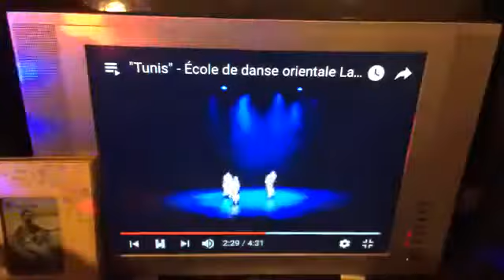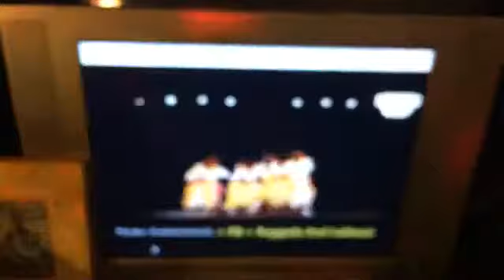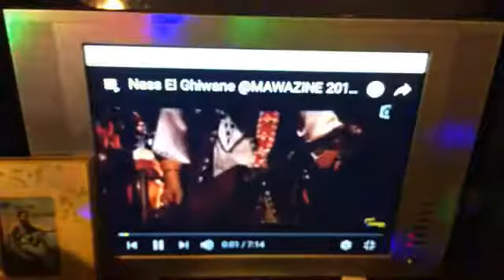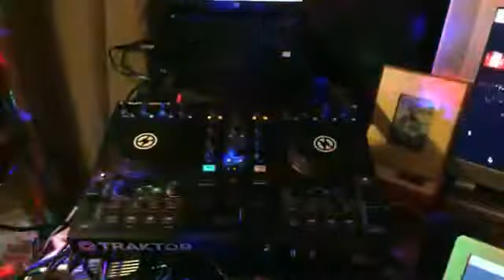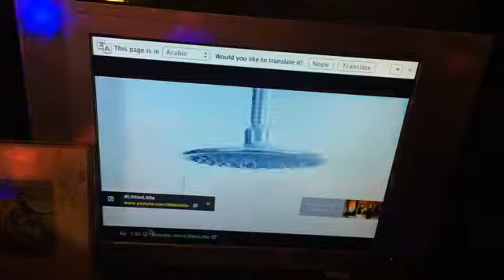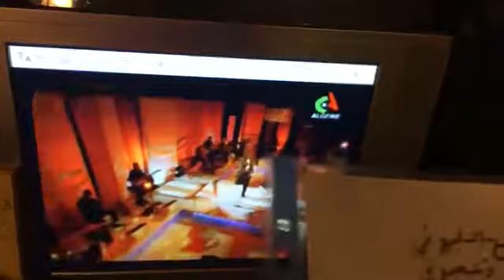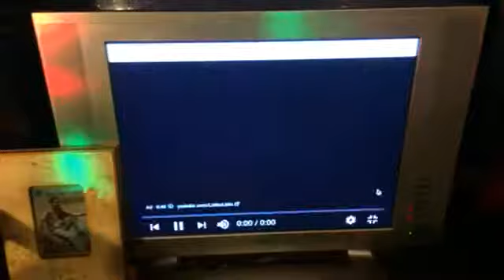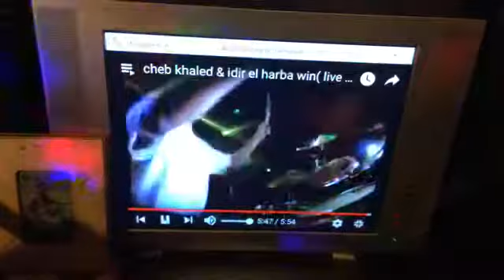Azul Fellawen-Salam Alikoum la Famille.